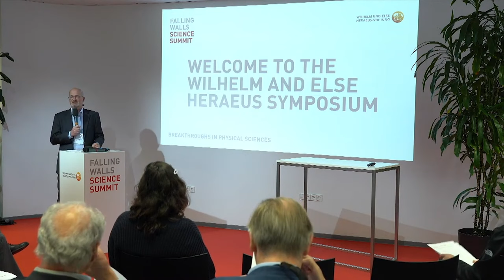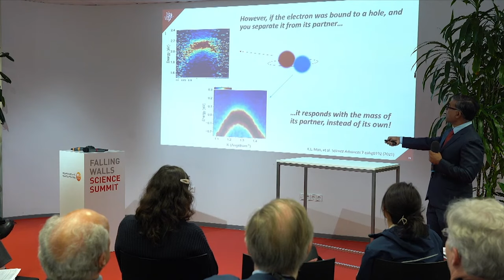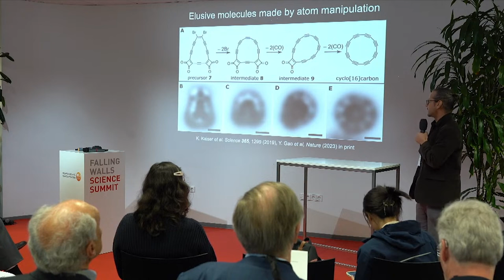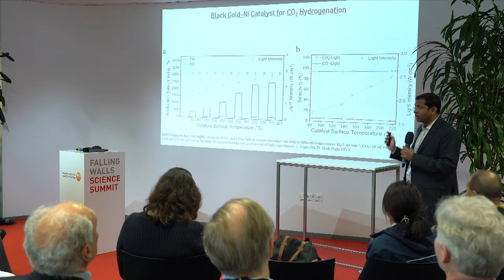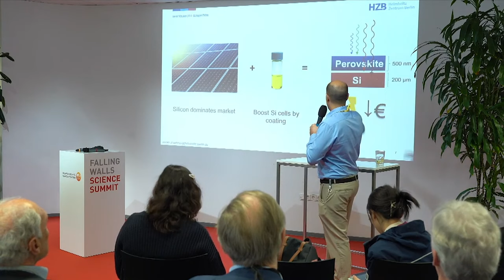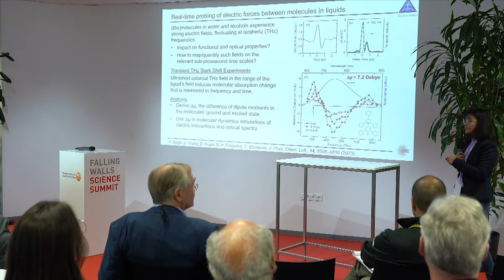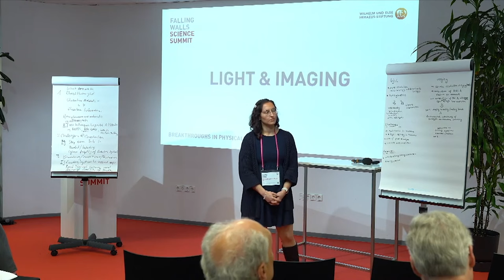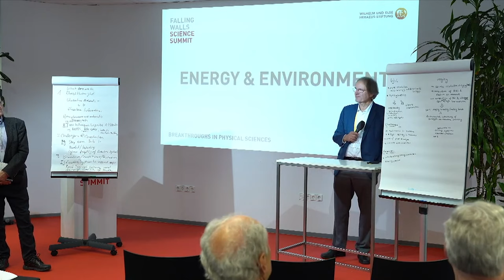Wilhelm and Else Heraeus Symposium for Breakthroughs in Physical Sciences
The Wilhelm and Else Heraeus Symposium for Breakthroughs in Physical Sciences brings together the Falling Walls Science Breakthrough of the Year 2023 in Physical Sciences, in addition to renowned partners from academia and the business sector. This symposium serves as a platform for deliberation and exploration of the most critical issues and cutting-edge breakthroughs in the realm of mathematical, physical, and chemical phenomena, alongside their associated technologies.

The event is cohosted by our partner Wilhelm and Else Heraeus Foundation.

Save the Date:
FALLING WALLS
SCIENCE SUMMIT
7 – 9 NOV 2024